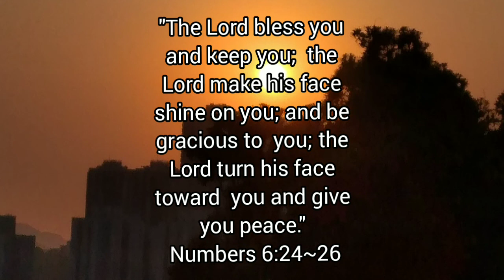Song of Blessing